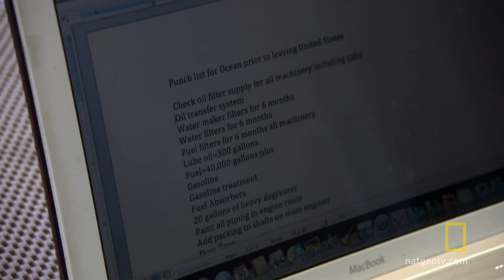Meet the Shark Men: Denny | National Geographic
Meet Denny Wagner, the Shark Men's engineer.